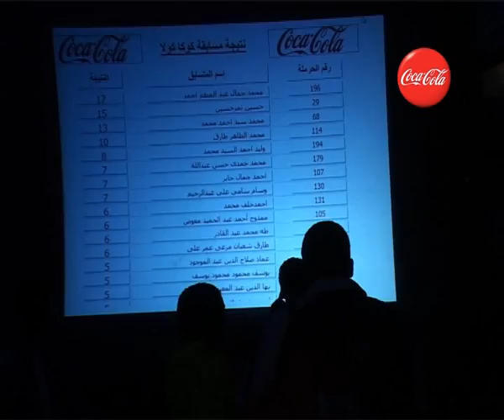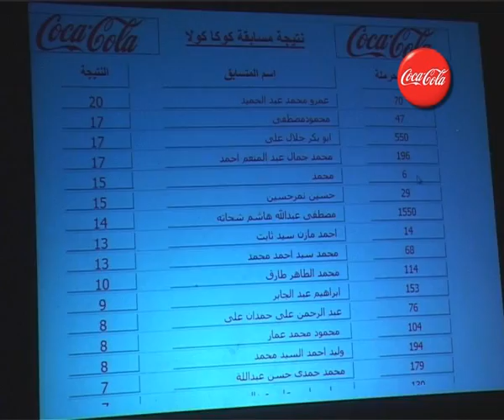Asyut Activation تصفيات أسيوط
Coca-Cola Football camp Asyut Activation تصفيات أسيوط